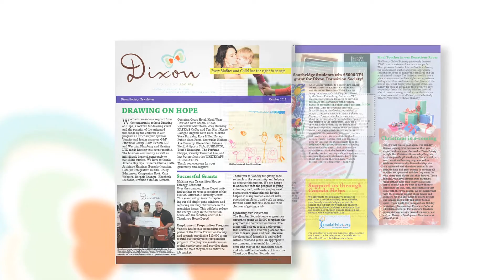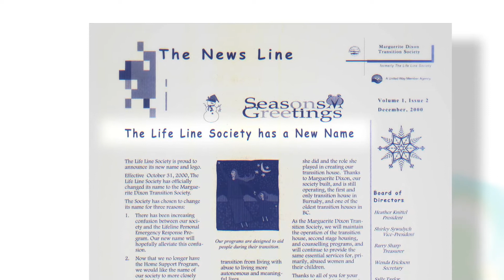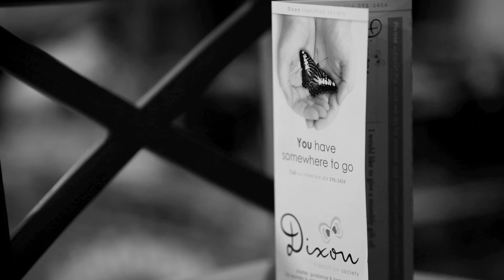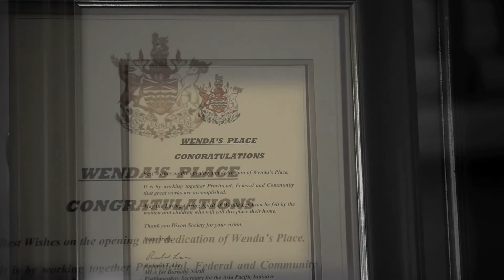Dixon Transition Society: Celebrating 40 Years of Service